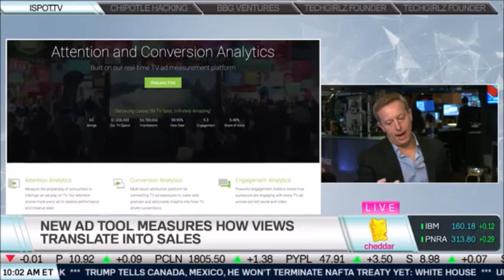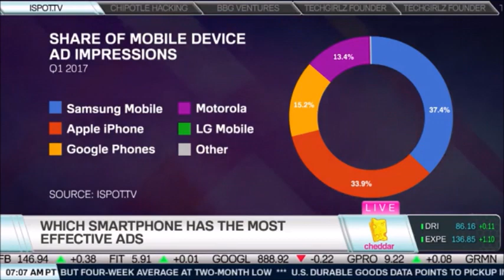Cheddar Meets iSpot.tv: Interview with iSpot CEO Sean Muller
iSpot CEO Sean Muller joins Cheddar's Kori Hale and J.D. Durkin on the floor of the NY Stock Exchange to discuss how we are disrupting the old school way of measuring of TV advertising with our TV and Conversion Analytics.

About iSpot.tv: iSpot.tv is the leader in real-time TV ad data and analytics. iSpot has a market niche in the $65 billion TV advertising industry. Our new service offers attention analytics that measure viewer retention and tune-out while ads are playing on the screen.

More on Cheddar: Cheddar is a new video news network focused on covering the most innovative products, technologies, and services transforming our lives.